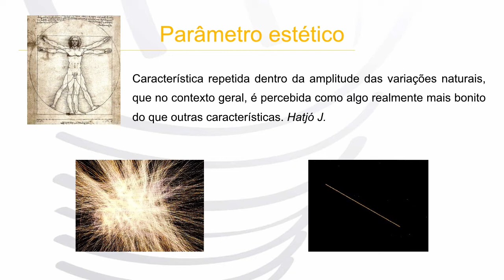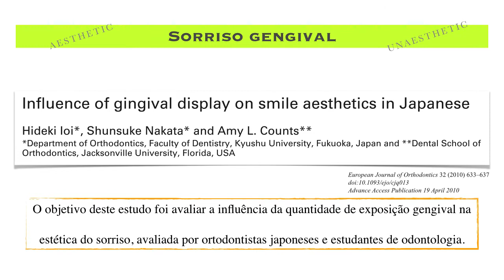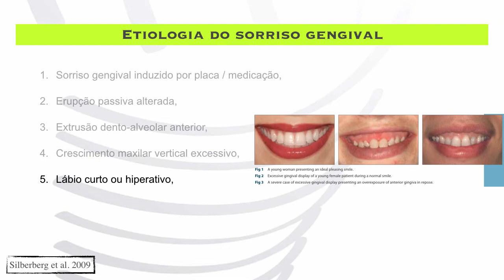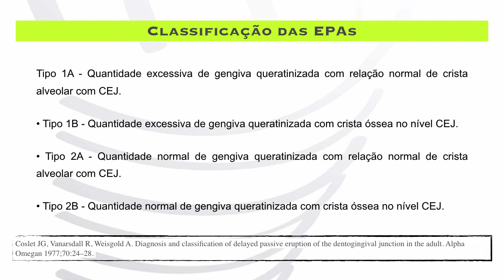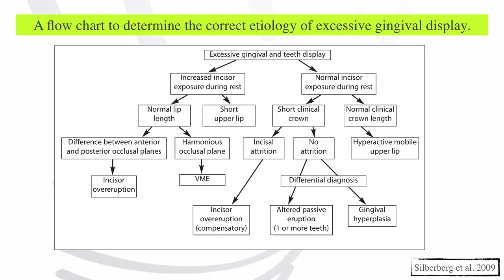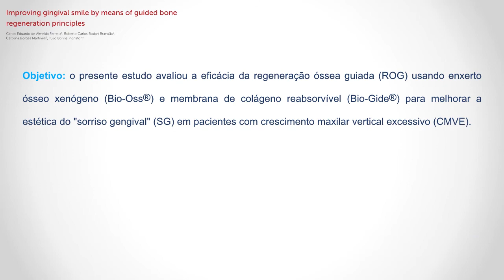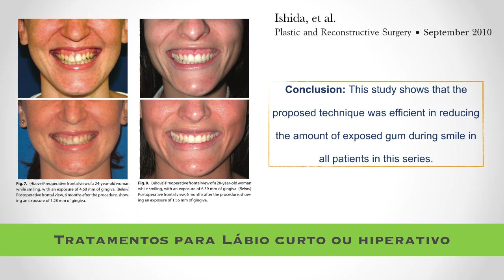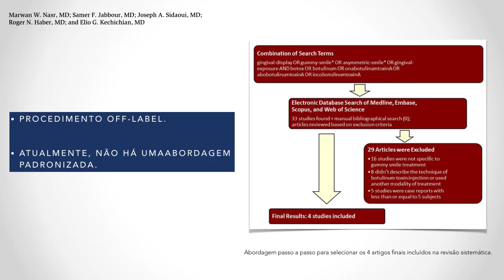Etiologia e tratamento do sorriso gengival